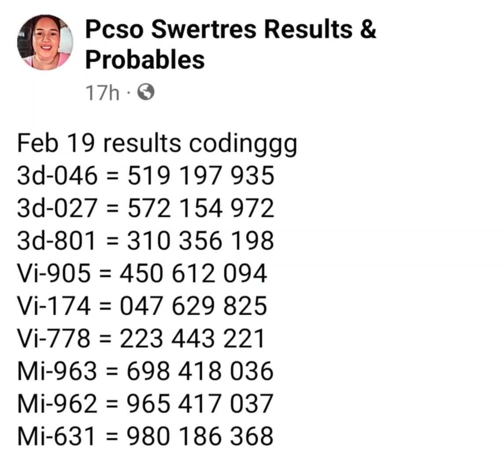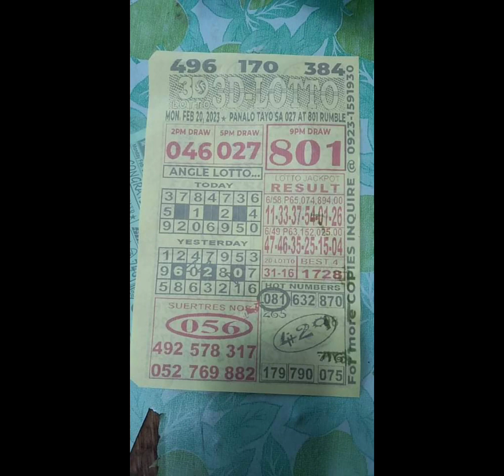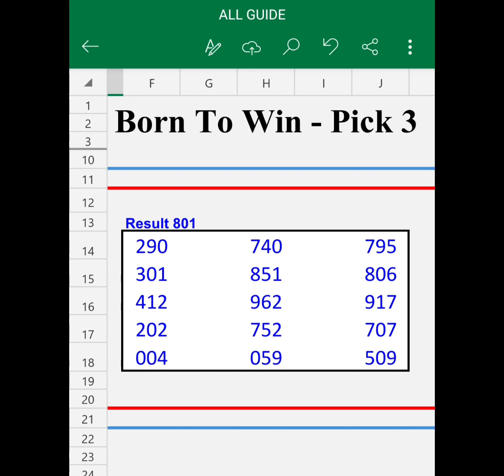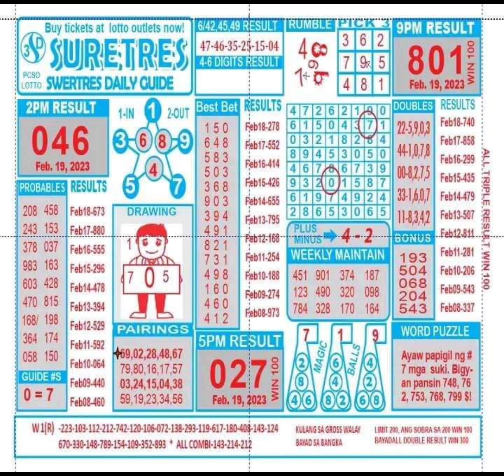Feb 20, 2023 Rambolito Tips 3d probables